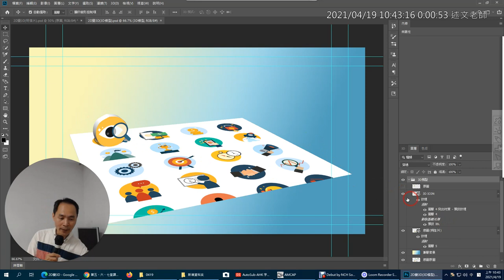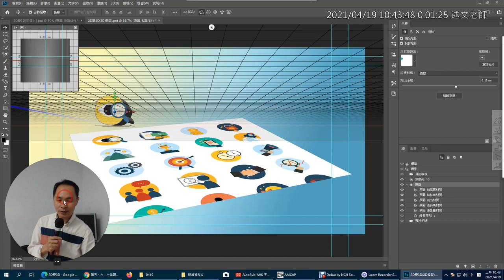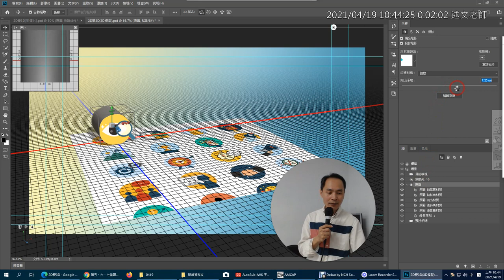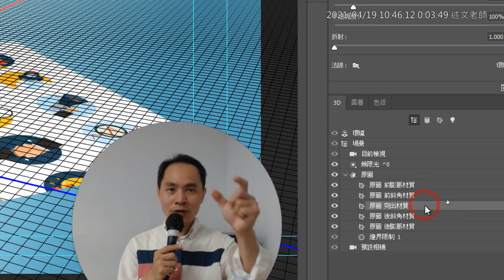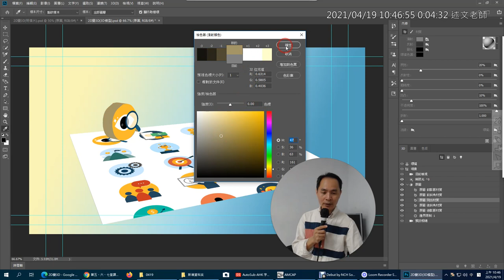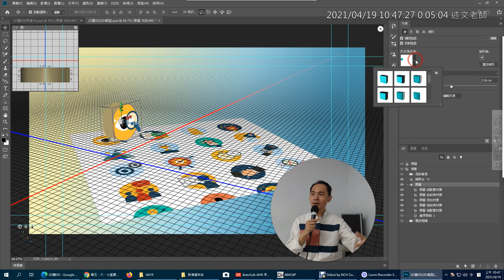03：從一張 2D 圖像如何變化成 3D 模型：3D 模型